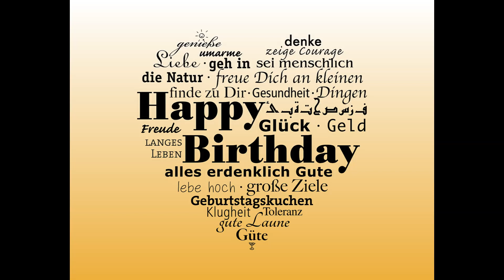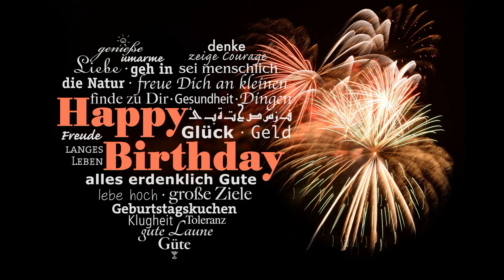birthday wallpaper - best wishes for birthday- amazing images for birthday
Hello friends..!

Assalam-o-alikum!

I hope you all are well and enjoying my video.

My channel name is “decent wallpaper”

I hope you always like my videos.
Keep supporting me and my this channel thanks.😊😊

► Add beautiful wallpapers to your playlist of 4K video backgrounds.
► Relax, enjoy and have fun.
► Perfect 4K TV screensaver for work, study, reading, relaxation.
► Enhance the ambiance of your place
► explore this beautiful world in 4K and get closer to nature

Wallpapers,
Wallpaper,
Cute wallpapers,
Best wallpapers,
VIP wallpaper,
Latest wallpaper,
Cute baby wallpaper,
Best phone wallpaper,
Phone wallpaper,
Images,
Lovely wallpapers,
Nature wallpaper,
Birds wallpaper,
All wallpapers,
hd wallpapers,
Live wallpapers,
3d wallpapers,
Sweet wallpapers,
Baby photo,
New wallpapers,
dp,
Mobile wallpaper,
Nature animated wallpaper,
Amazing Heart dp photos,
Love Pic Images,
Beautiful Heart Dpz,
HD background,
Nature Flex Wallpaper,
Slideshow,
Wallpaper engine best wallpapers,
How to install wallpaper
Wallpaper design
How to wallpaper
Well decoration ideas
Wallpaper fixing
Wallpaper pasting
Wallpaper design
Wallpaper fixing
Wallpaper installation
Wallpaper glue
Wallpaper pvc wall covering
Wallpaper wall
Wallpaper lagane ka tarika in pakistan
Wallpaper paste work
Wallpaper pasting
Wallpaper paste
Wallpaper pasting on wall
Wallpaper pasting glue
Wallpaper pasting in ceiling
Wallpaper paste kaise banaye
Wallpaper paste in Pakistan
Wallpaper pasting solution
 Decent Wallpaper pasting gum
wallpaper installation on wall
Wallpaper installation in Pakistan
Wallpaper installation glue
Wallpaper installation price
Wallpaper installation on brick wall
Wallpaper installation at home
Wallpaper installation tools
Decent images
Wallpaper installation tutorial
Wallpaper installation Hyderabad
Wallpaper installation on wall Malayalam
Wall dampness
Wall 3d wallpaper
Wall painting design ideas
Wall panel wallpaper
Wall par wallpaper kaise lagaye
Wallpaper in Pakistan
Wall paper decorations day
Wallpaper design in Pakistan
Wall painting
Decent Wallpaper
Wallpaper in Pakistan
Wallpaper in Karachi
Wallpaper in Lahore
Love Pic Images,
Beautiful Heart Dpz,
Madam sir episode no 633
Room wallpaper
Wallpaper for bedroom in Pakistan
Room wallpaper price
Wallpaper design
Slideshow
hd wallpapers
4K wallpapers
Amazing nature scenery
Nature video
Wallpaper in kitchen
Wallpaper in Rawalpindi
Wallpaper in room
Wallpaper installation
Wallpaper in bedroom
Wallpaper in living room

PLEASE DO NOT FORGET TO CLICK ON .